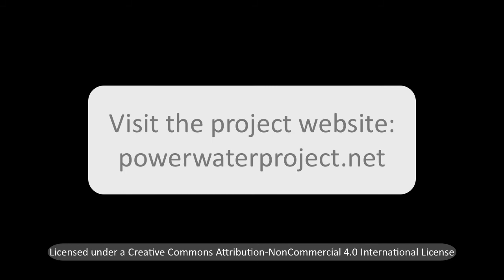Surfing in the Severn Estuary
The Severn Bore is a periodical tidal wave that provide a challenge to surfers. This video sows the Bore and people surfing it. Video footage by Alaxander Portch.